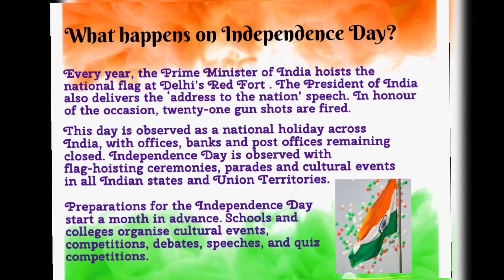Celebrating 1year of Channel at the occasion of Independence day 🥳🥳 Birthday of channel